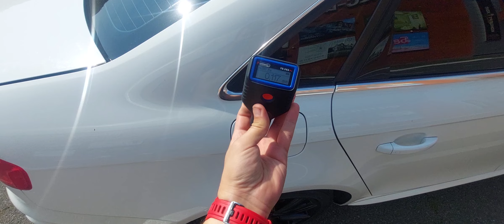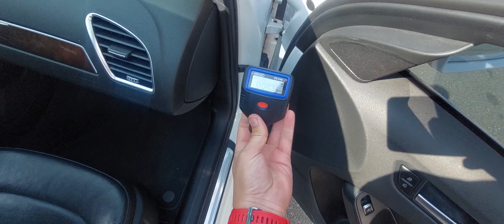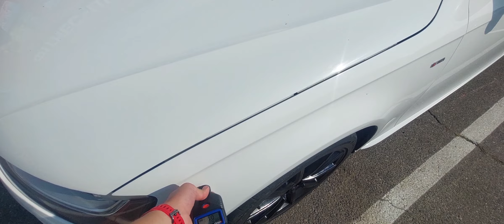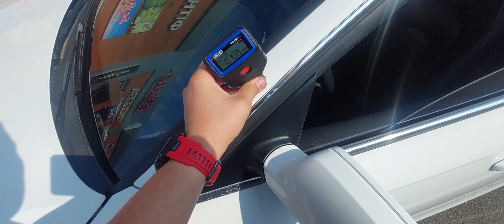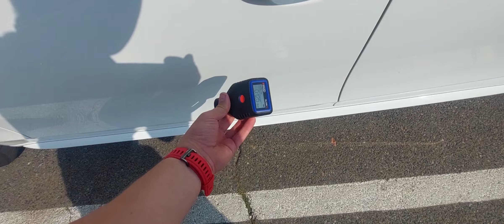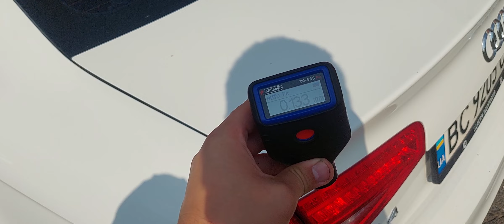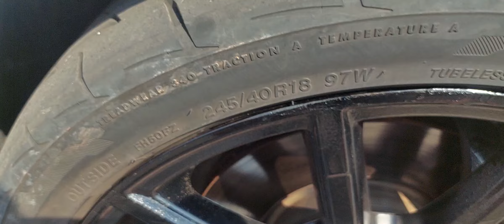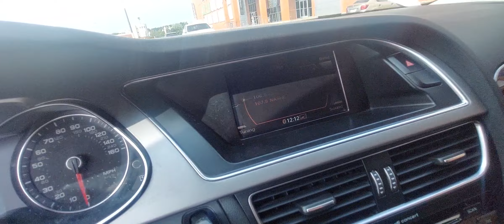Автоподбор Киев. Осмотр перед покупкой Audi A4 b8